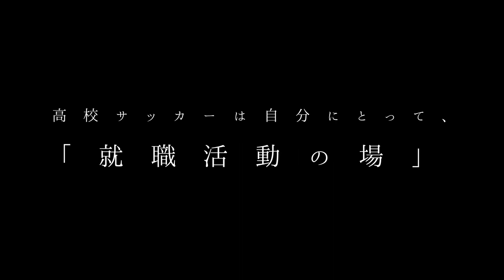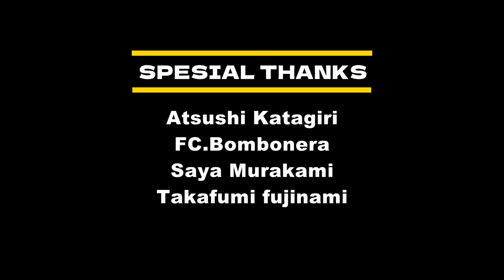【元Jリーガー】片桐淳至の現在地！全国高校サッカー選手権得点王の波瀾万丈人生！成功と挫折そして挑戦を続ける今の姿！どん底から這い上がる人間力！自分の人生の目標とは？世の中の全ての人々へのメッセージ！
東海社会人２部リーグで選手兼強化部長として活躍する、元Jリーガー「片桐淳至」
かつて全国高校サッカー選手権大会で得点王を獲得し輝かしい経歴を引っ提げ１８歳で名古屋グランパスに加入しプロデビュー！
しかしそこに待っていたのはプロの厳しい現実…２０代前半で早くも挫折を味わった。

しかし片桐にはそこから「這い上がる力」があった。

当時東海１部に所属していたFC岐阜に加入し１４試合１４得点と大活躍するなど、エースとしてチームを牽引しJリーグ昇格へと導いた。
その後ヴァンフォーレ甲府などでプレーし３１歳にしてひっそりと現役を引退。サッカーへの情熱は冷めない中、不完全燃焼の日々。
片桐は故郷岐阜を離れ大阪で清掃業を営み生計を立てていた。

そんな中、Jリーグを目指すFC.Bomboneraからオファーが届く。
現役復帰を決めた片桐は選手、そして強化部長としてチームを支えている。
2021シーズンはリーグ戦１位で終えたものの、コロナ禍の日程変更などで東海１部への昇格は叶わなかった。

彼を突き動かすもの、それは「自分の居場所を自分で作る」こと。
チームはJ6に相当するアマチュアチームのため、現在は無報酬。
練習の合間に清掃業で収入を得ながら生活している。
厳しい現実の中でも片桐は「仕事」ではなく「生きがい」として捉えている。

Jリーガーを目指す人々、さらには仕事や就職、転職で悩む人々へ。
片桐淳至の生き方には「人生のヒント」が隠されている！